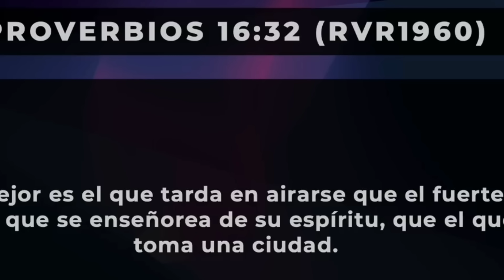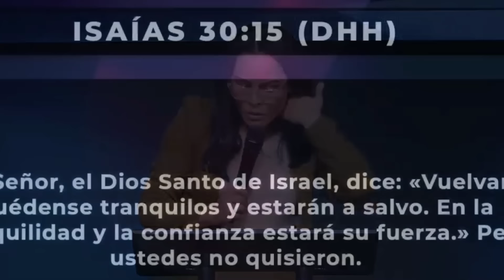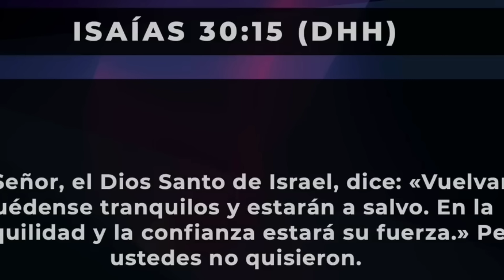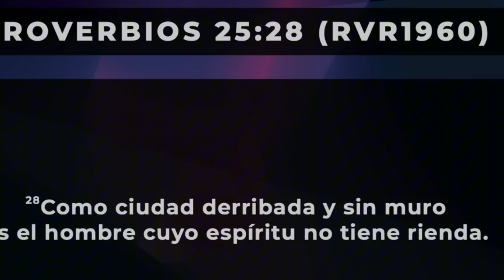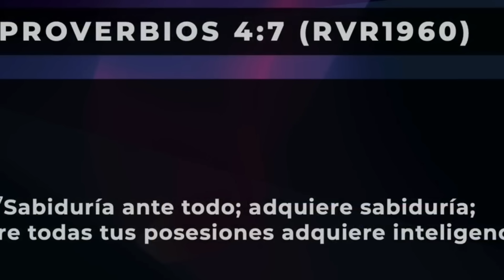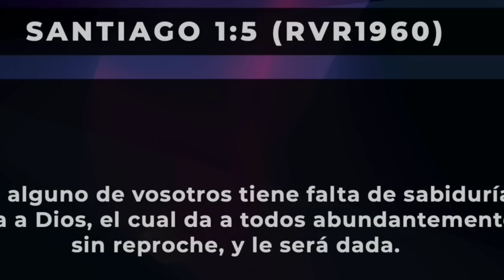3 PRINCIPIOS QUE TE EVITARÁN FRACASAR EN TÚ VIDA - Pastora Yesenia Then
Bienvenidos a mi canal . Aquí  encontrarás videos de la palabra de Dios y videos de superación personal .

Un canal creado con el propósito de Darle a cada persona una palabra de aliento y que día a día puedan ver las bendiciones que Dios tiene para su vida.

 Es un contenido que le da alimento al alma y se que te gustará.